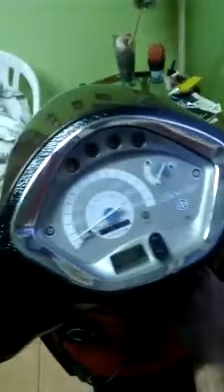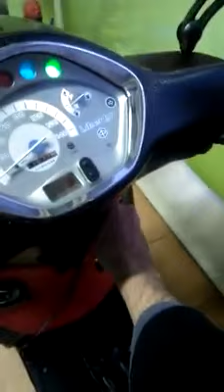SCOOTER TUNING NOS